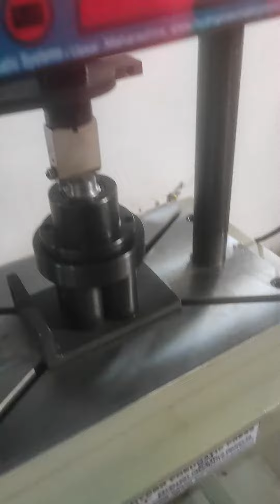Part Number punching machine